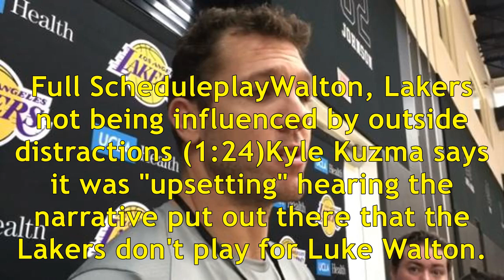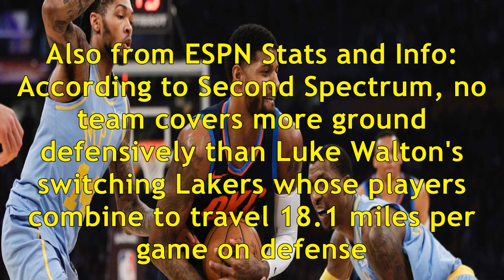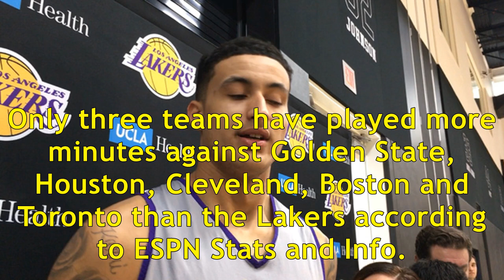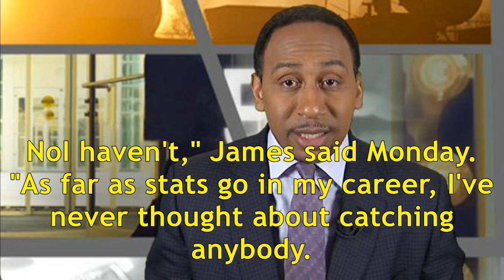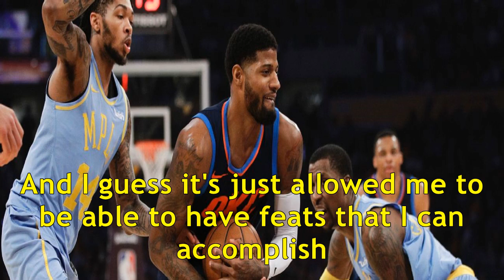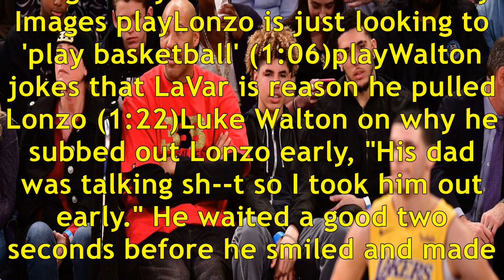Los angeles lakers basketball - lakers news, scores, stats, rumors & more - espn